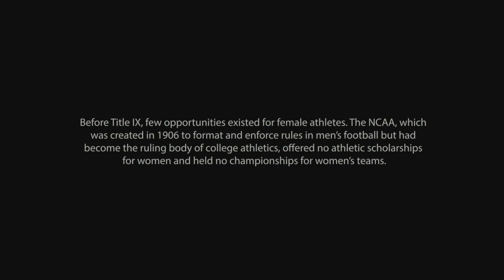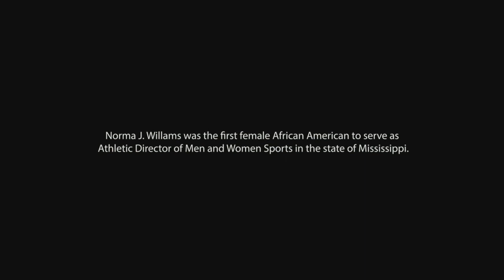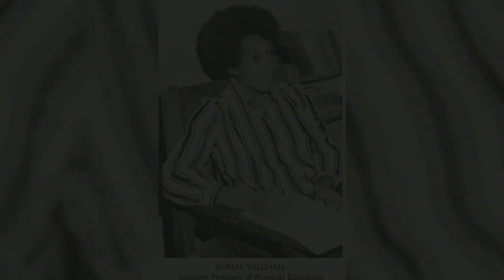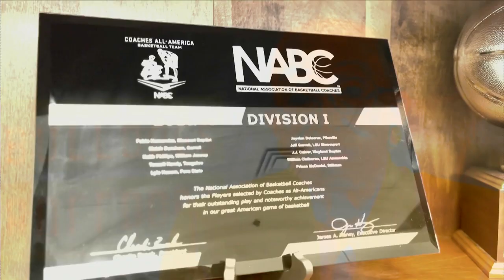Norma Williams Athletic Fundraiser